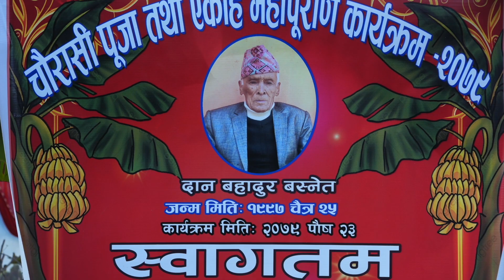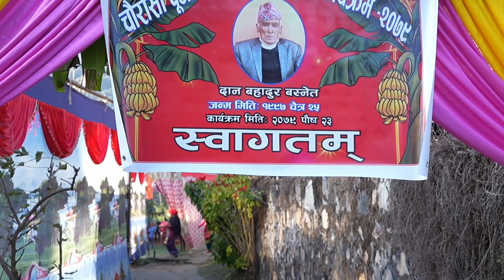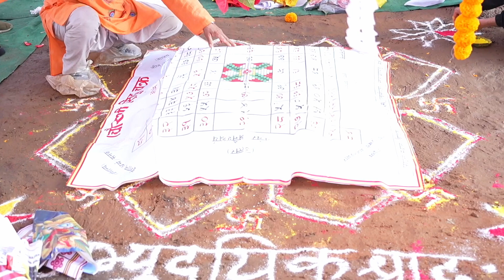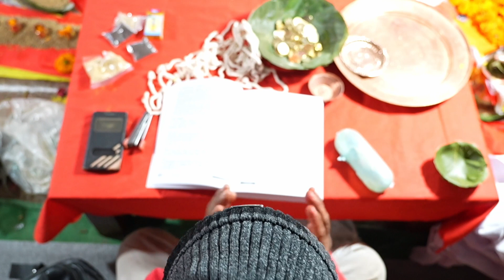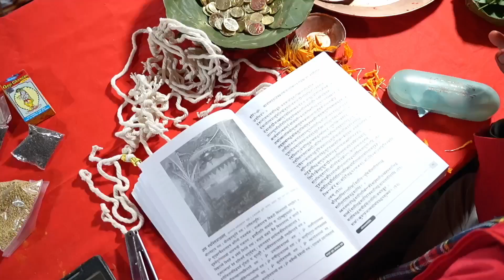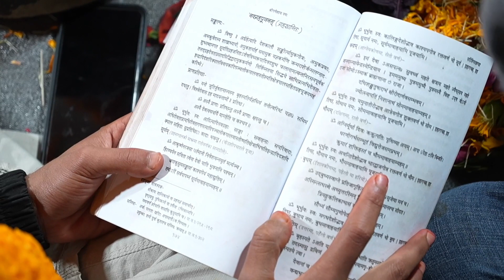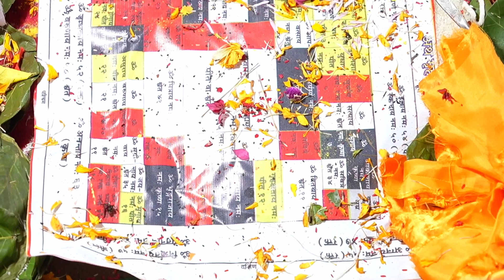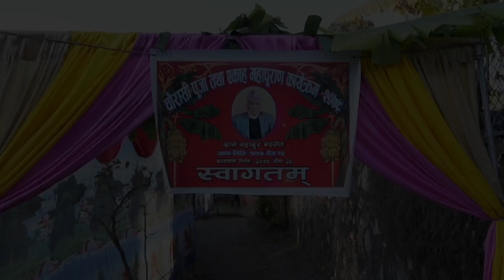Basnet Baje 84 puja